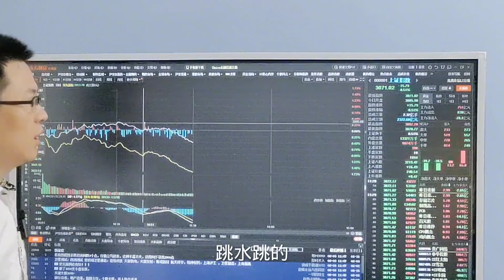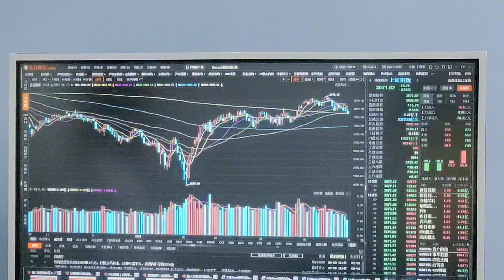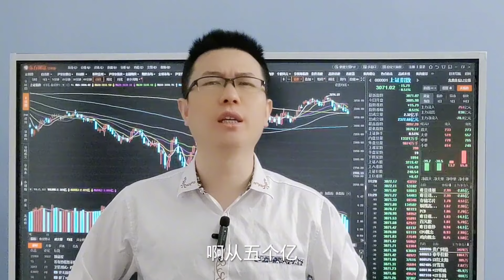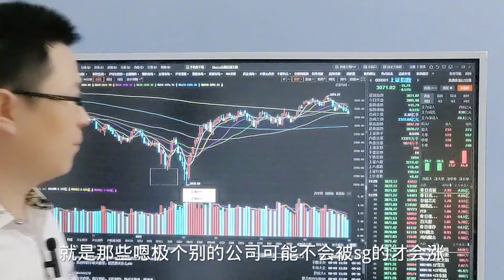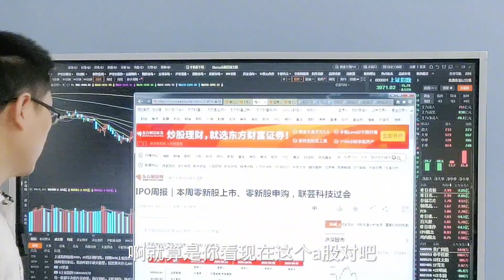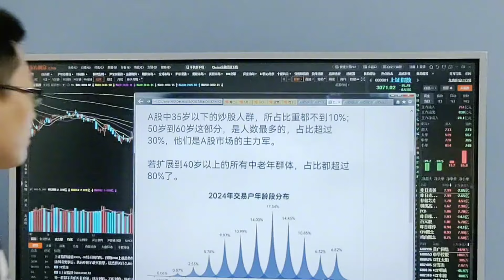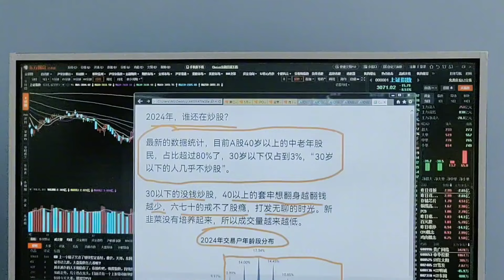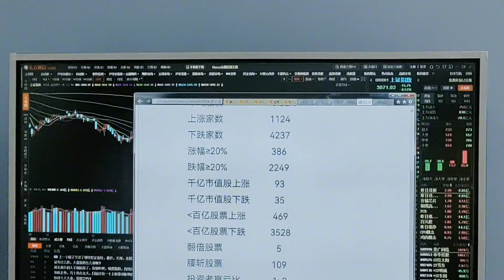提防上市公司会故意恶意退市？前5个月股市的具体数据？2大消息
十四年的奔波与沉淀，心如磐石。除了技术面和基本面，还有诗和远方。股市中最疼老婆的投资人。上市公司会故意恶意退市？前5个月股市具体数据？2大消息